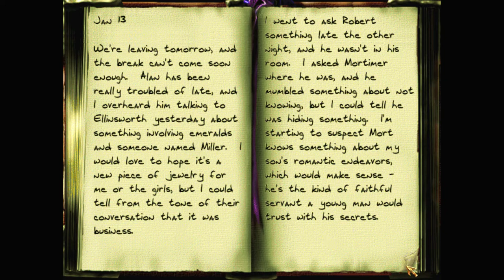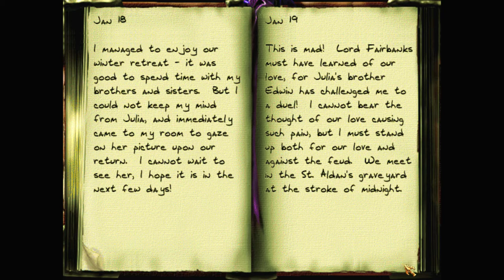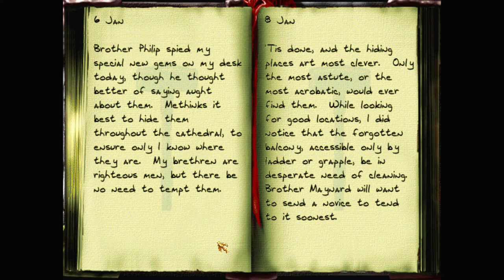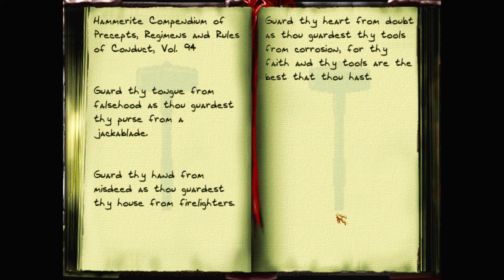Let's play Thief 2 fan missions: Death's Cold Embrace, episode 11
Garrett once again searches the entire mansion for the key to the crypt, before discovering it in his own pocket! Then it's off to the cathedral for some looting and grave robbing.

Death's Cold Embrace is a Thief 2 fan mission campaign by Polygon, Yandros, Moghedian, Random_Taffer, R Soul, Peter Smith, and Tannar. Find more details and the download at TTLG

I recommend getting Thief 2 from GOG – as it's already patched to the latest 1.25 NewDark version, required for this campaign. And you'll want to use DarkLoader – to install this campaign and other fan missions.